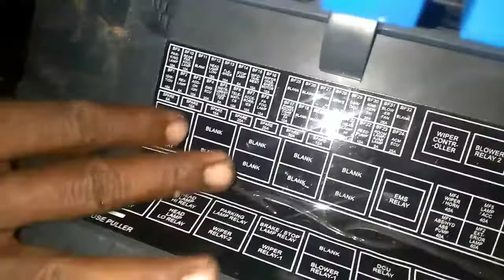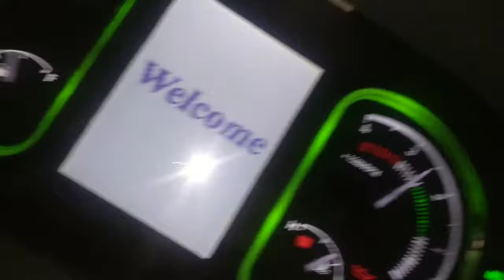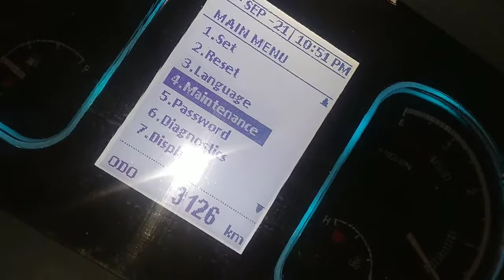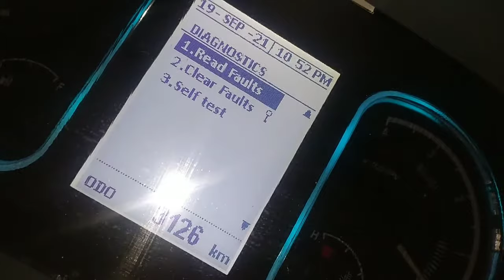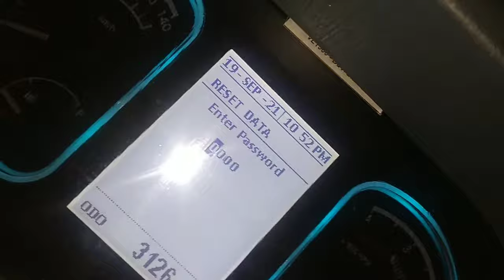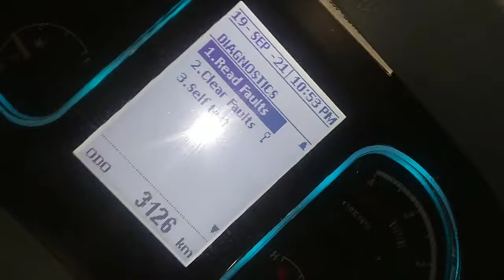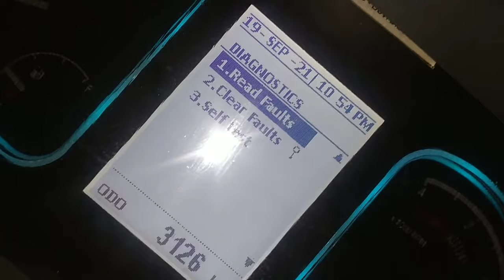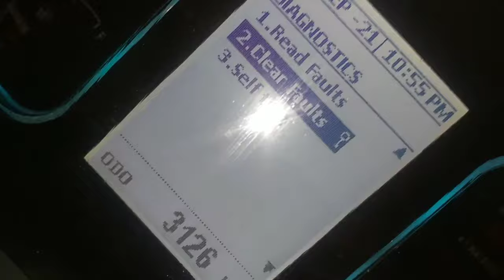Eicher bs6 starting problem